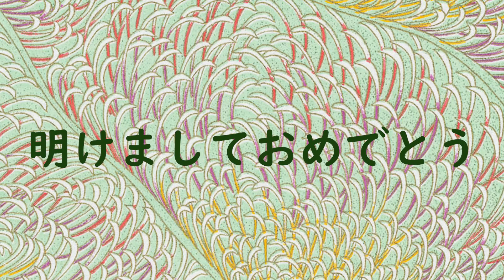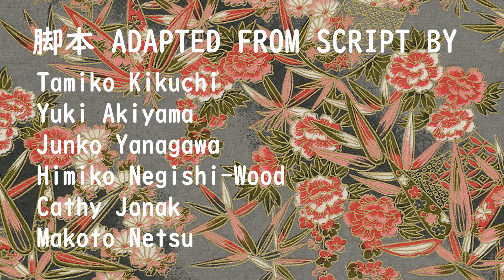十二支 JUUNISHI - Japanese Zodiac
Created by Class 2-A of the Toronto Japanese Language School
April 2021